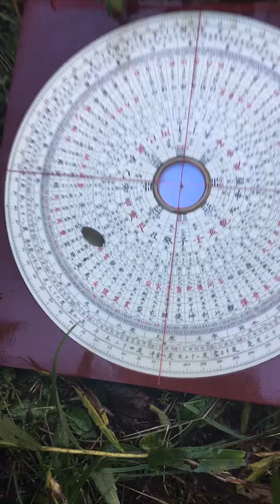石油大王洛克菲勒出生地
約翰·D·洛克菲勒 John D. Rockefeller（1839.7.8 – 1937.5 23）美國實業家、超級資本家，美孚石油公司創辦人。洛克菲勒是全球歷史上（除君主外）最富有的人，是世界公認的「石油大王」。
洛克菲勒出生地，僅存遺址。
屋基座周天八度。癸中頤卦四爻。左水倒右。